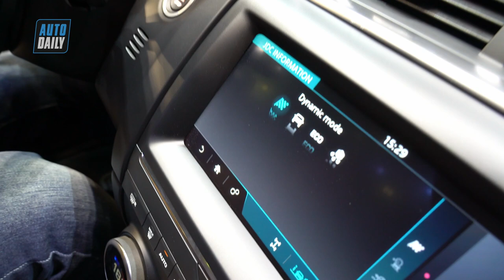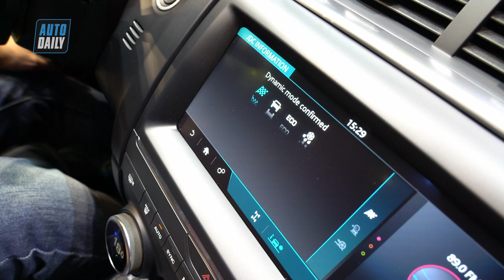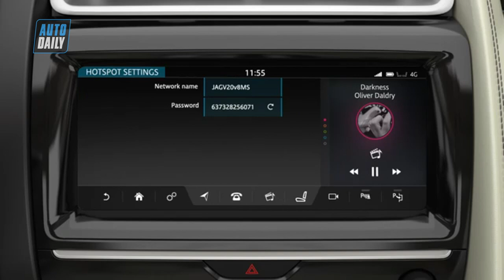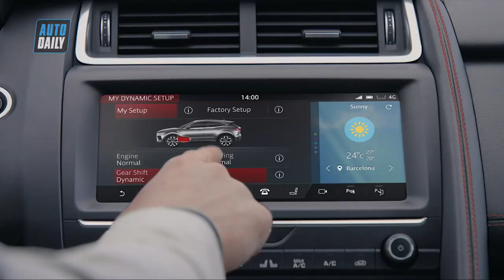Chi tiết Jaguar E-Pace giá 3 tỷ đồng vừa ra mắt tại Việt Nam |AUTODAILY.VN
Phần thiết kế ngoại thất của Jaguar E- PACE được lấy cảm hứng từ dòng xe thể thao Jaguar F-TYPE với nét đặc trưng bởi bộ lưới tản nhiệt độc đáo của Jaguar, thiết kế với tỷ lệ cân xứng. Phần thân trước của xe và đuôi xe được thiết kế đầy mạnh mẽ tạo cho E-PACE nét cá tính độc đáo riêng thể hiện sự linh hoạt và năng động. Tính di truyền của dòng xe thể thao Jaguar cũng thể hiện rõ rệt ở phần mui xe trượt dài.

Jaguar E-PACE có tính kết nối cao và thông minh. Màn hình cảm ứng 10 inch trang bị tiêu chuẩn và kết nối khách hàng với các ứng dụng yêu thích, bao gồm cả Spotify. Hệ thống InControl của Jaguar Land Rover cho phép bạn theo dõi chiếc xe trên điện thoại thông minh, tự động cảnh báo khẩn cấp trong trường hợp xảy ra tai nạn và kiểm tra mức nhiên liệu và số km đã chạy từ xa qua điện thoại hoặc đồng hồ thông minh. Khách hàng có thể sưởi ấm hay làm mát xe, thậm chí khởi động xe từ xa bằng cách sử dụng ứng dụng InControl.

Hệ thống Configurable Dynamics cho phép lái xe thậm chí kiểm soát nhiều hơn với các thiết lập cá nhân cho bộ điều chỉnh, truyền dẫn tự động, hệ thống lái, và hệ thống ổn định xe chủ động Adaptive Dynamics. Hệ thống sẽ cảm nhận những điều kiện của người lái, chuyển động của thân và bánh xe, huy động tải trước của hệ thống treo và khung gầm, điều chỉnh độ giảm chấn để cải thiện việc kiểm soát và khả năng linh hoạt trong mọi điều kiện.

E-PACE được tích hợp các công nghệ an toàn và hỗ trợ lái mới nhất bao gồm một camera thu phát để can thiệp hệ thống phanh khẩn cấp tự động tiên tiến, cũng như để phát hiện người đi bộ, Hỗ trợ giữ làn đường (Lane Keep Assist) và hệ thống Nhận diện biển báo giao thông (Traffic Sign Recognition), hệ thống Kiểm soát tốc độ thông minh (the Intelligent Speed Limiter ) và Hệ thống giám sát tình trạng người lái (Driver Condition Monitor). Tính năng hỗ trợ dừng đỗ Parking Aid trước và sau được trang bị tiêu chuẩn.

E-PACE sở hữu động cơ Ingenium xăng và dầu mạnh mẽ, hiệu suất cao. Động cơ xăng turbo Ingenium của chiếc xe SUV thể thao cho công suất 296 mã lực, khả năng tăng tốc từ 0-100km/h trong vòng 6,4 giây, tốc độ tối đa đạt 243km/h. Ở phiên bản động cơ Ingenmium dầu, hệ thống dẫn động cầu trước cho công suất 148 mã lực.

E-PACE có hai lựa chọn dẫn động cầu trước và dẫn động bốn bánh toàn thời gian.

Tại thị trường Việt Nam, Jaguar E-PACE hiện được nhập khẩu và phân phối với hai phiên bản, E-PACE S và E-PACE First Edition, động cơ xăng Si4 2.0L, hộp số tự động 8 cấp cho công suất 249 mã lực, mô-men xoắn cực đại 365N/m. Giá bán lẻ (đã bao gồm các tùy chọn thêm theo xe) từ 2,959 tỷ đồng.